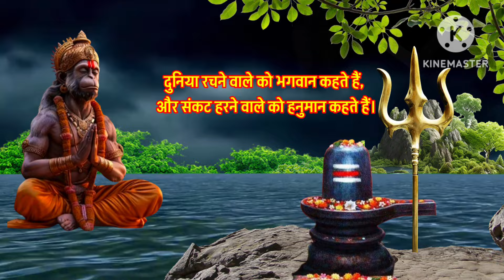Bajrangbali Whatsapp Status 🙏 Anjaneya Swamy Whatsapp Status 🙏Lord Hanuman Status 🙏Tuesday Status